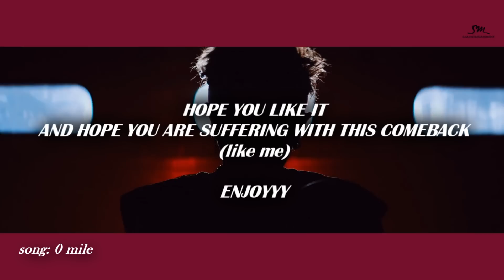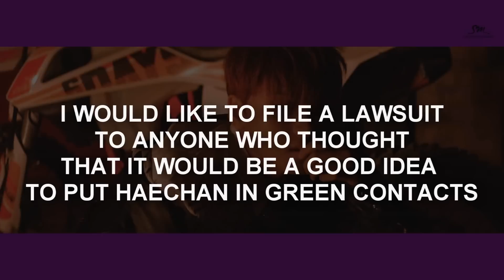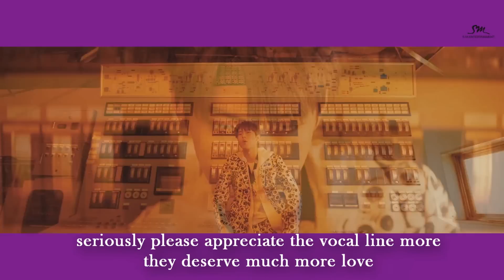NCT.. on crack? TEN is back CHERRY BOMB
I dont know what i was thinking about, i'm trash and i know it
Pls forgive me